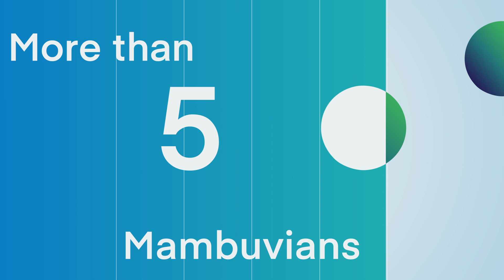One-minute Mambu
1️⃣0️⃣ years x 🏢 offices x 🌆 cities, 180+ customers 🏦🏧💳 35M+ end users 👨‍💻👩‍💻 500 Mambuvians 👯‍♂️👯‍♀️ over 6000 financial products 🎁 high NPS score 💚 100+ partners 🤝 €110M in recent funding 💰 and a valuation at almost €2B 👌 which makes us a 🦄